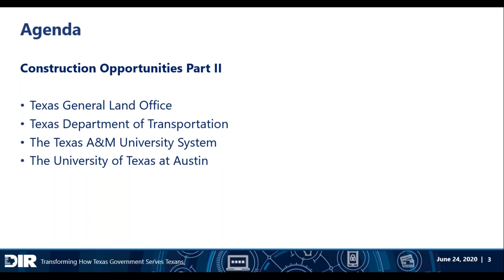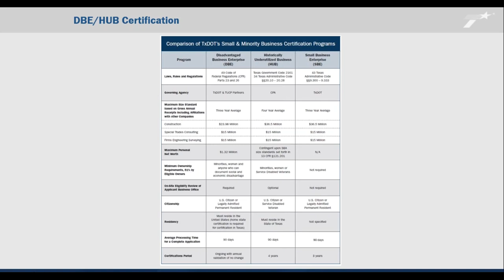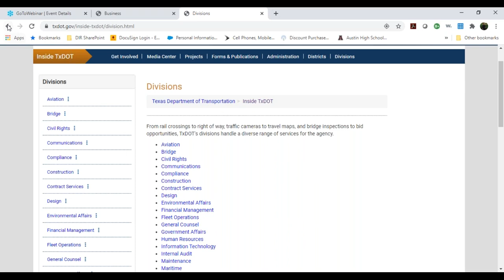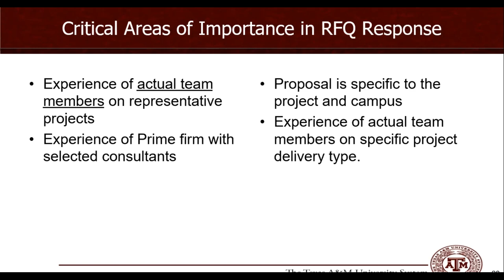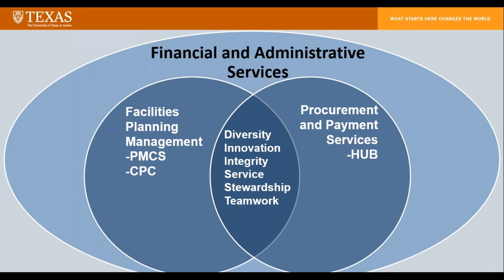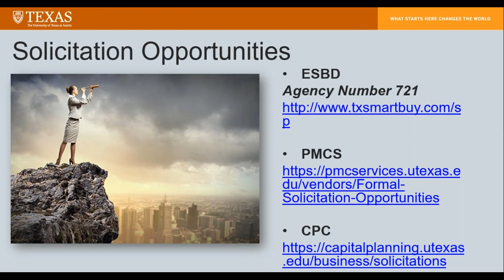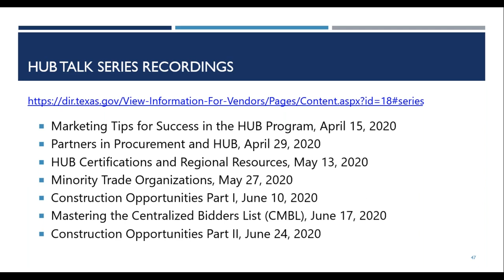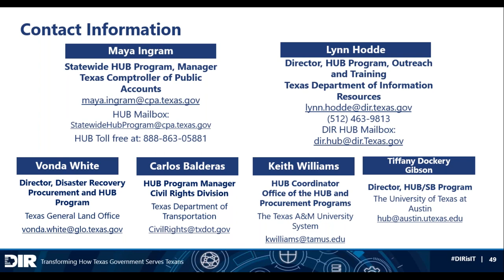HUB Talk Series 6 Construction Opportunities Part II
Part 2 Series related the state of Texas projects in new construction and renovation construction. We will have guest speakers available to provide information on Construction Opportunities.